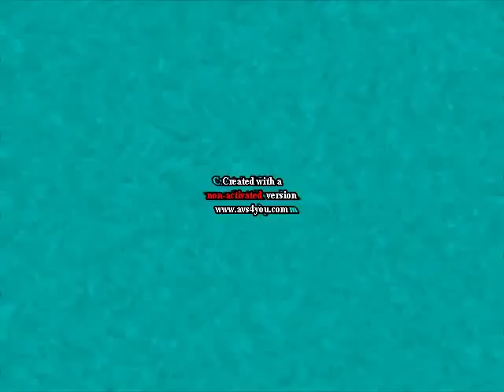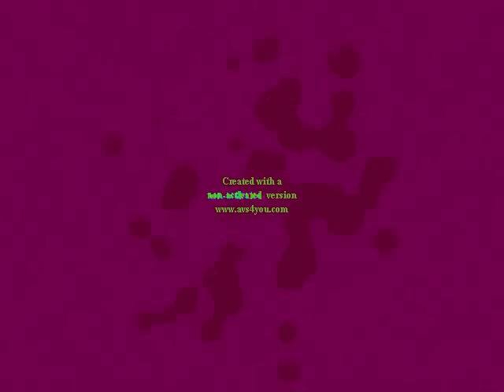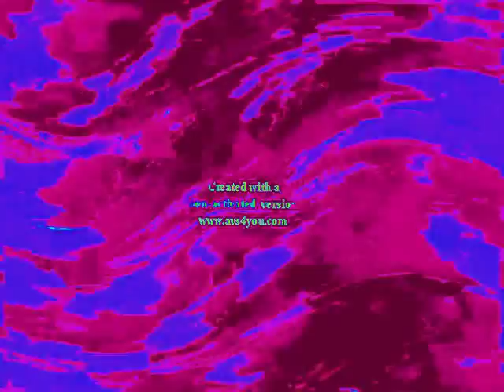Klasky Csupo Effects 106